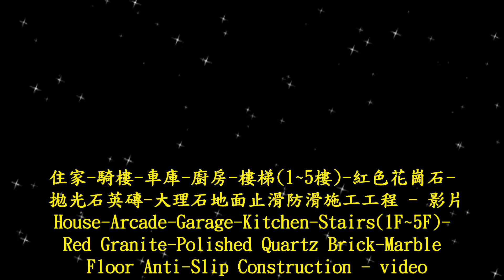P.A.S.T 1409 House Arcade Garage Kitchen Stairs1F~5F Red Granite Polished Quartz Brick Marble Floor